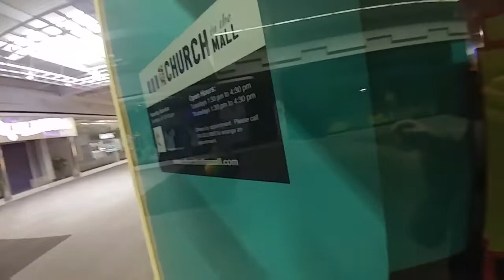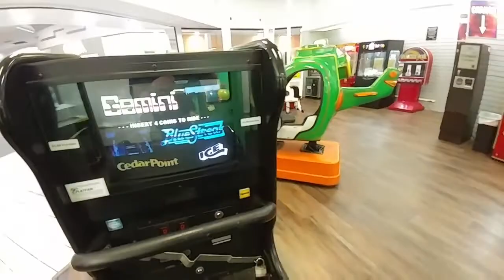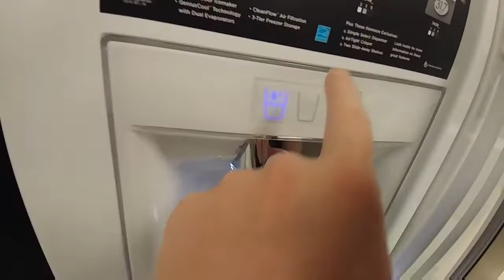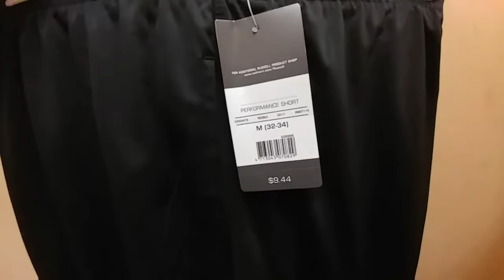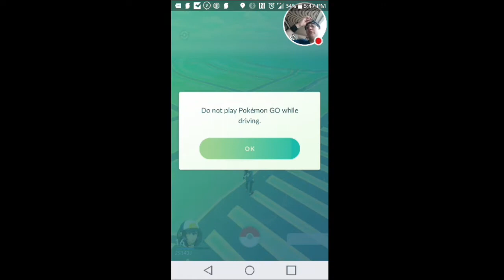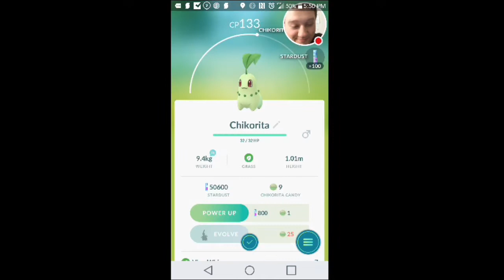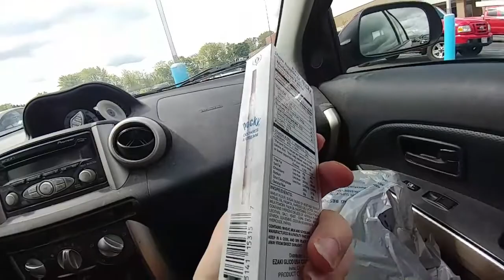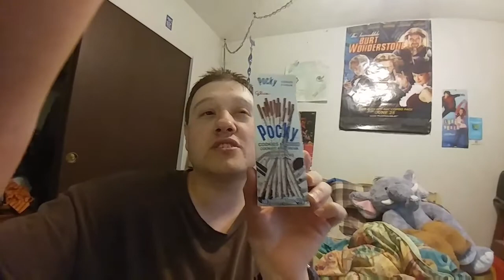Less Than 20 Days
Links for this video:
(i'm straight so it's girls only 24 to 29 Lovewise and i don't do or exept nudes or sexts sorry)